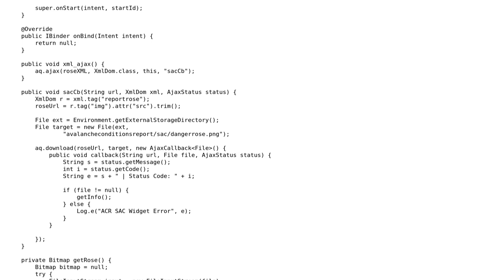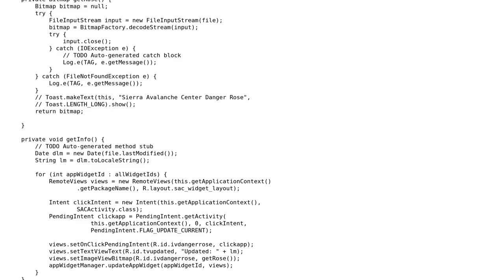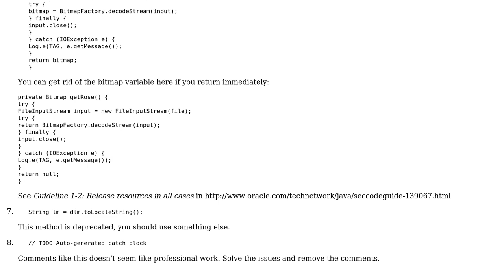Code Review: Homescreen Widget Service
With thanks & praise to God, and with thanks to the many people who have made this project possible! You are responsible for your own actions.